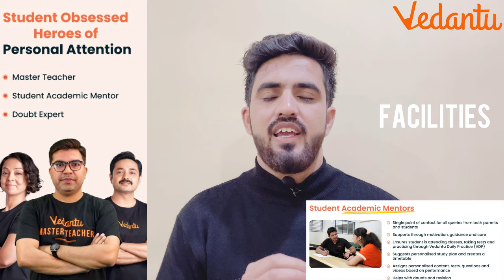Watch This Before Joining Vedantu Srinagar😨|| Faculty, Facilities, Fee || Jkbose Board Exams